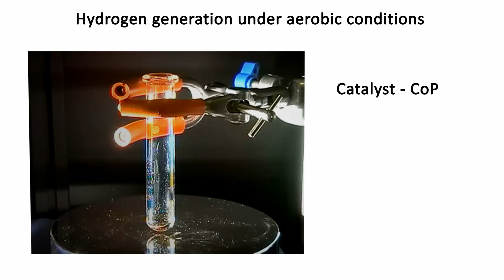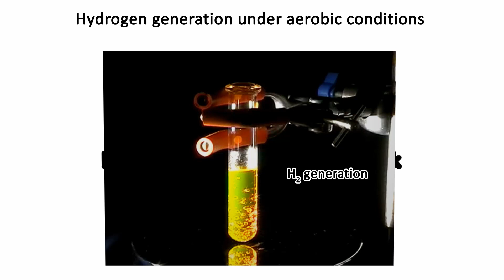Hydrogen generation in water under air